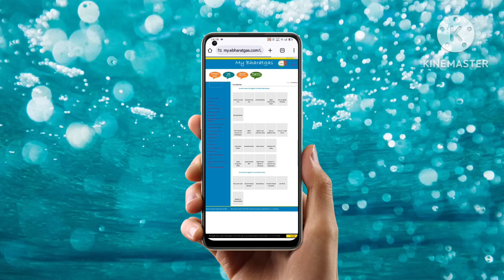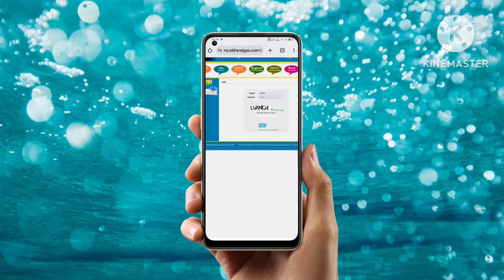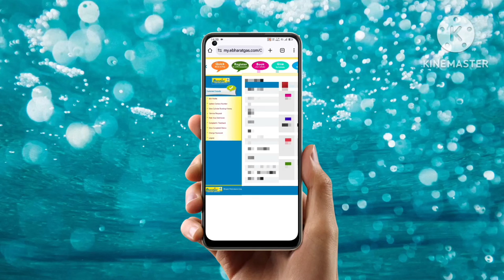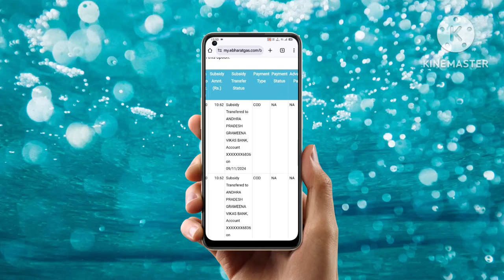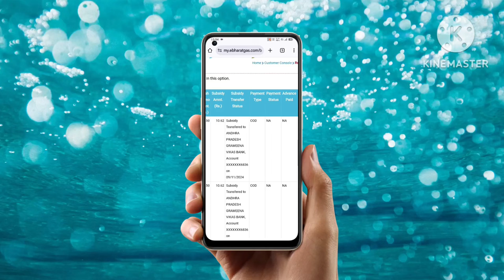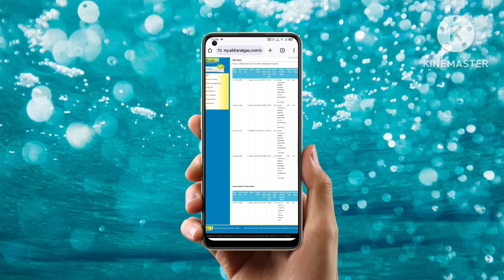HOW TO CHECK LPG CYLINDER SUBSIDY || LPG CYLINDER SUBSIDY AMOUNT II TELUGU 2024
How to check lpg cylinder subsidy